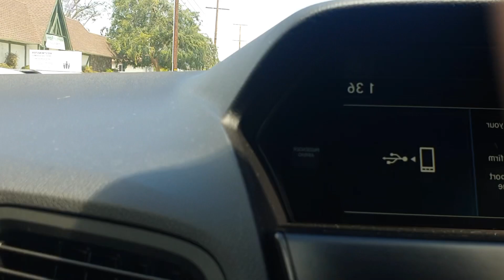Thi Thi, Út Phi bàng hoàng - Chuyện kỳ lạ gì xảy ra khi chở Má đi An Táng Ba ?